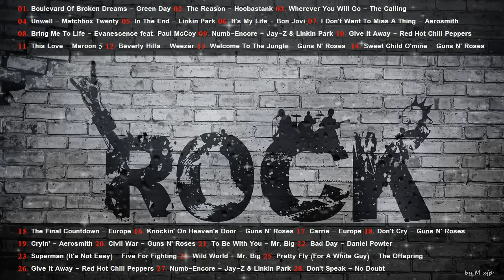รวมเพลงสากล ROCK ยุค 80s-2000s